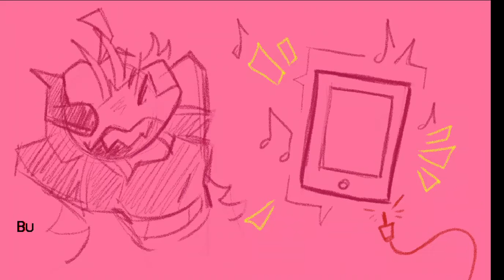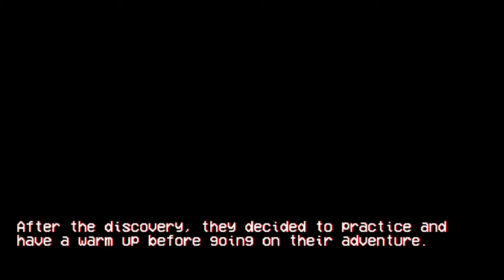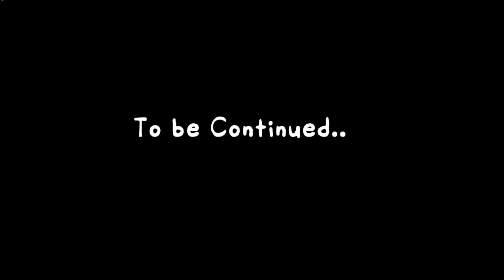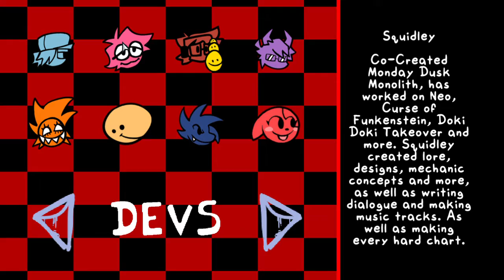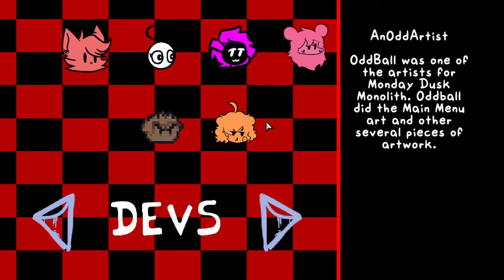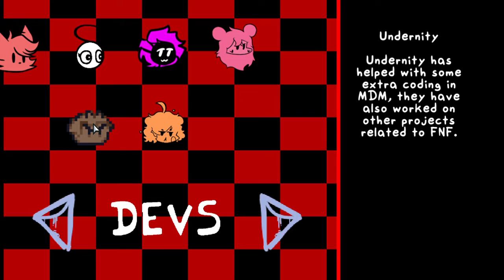Friday Night Funkin' - MONDAY DUSK MONOLITH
Guess it's not Friday and not the spooky month.

And why July? It didn't even come out during July.